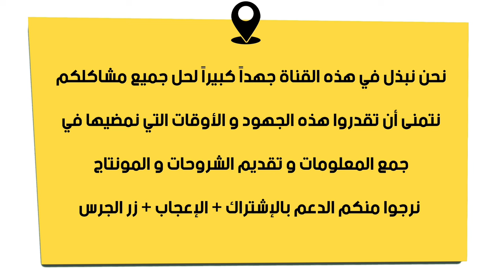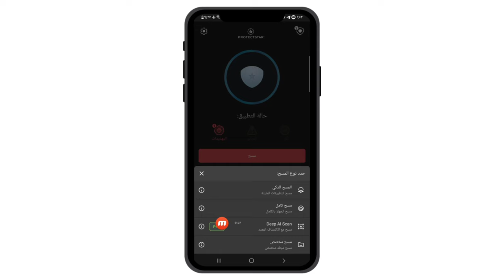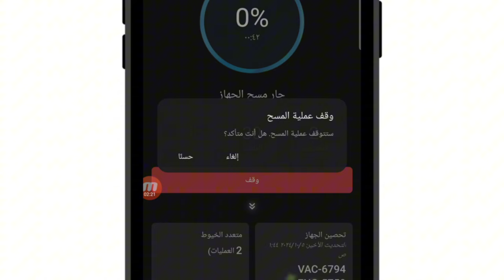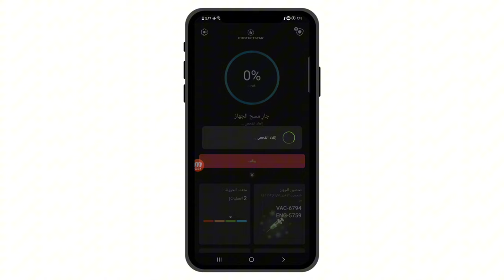تعلم كيفية حذف الفيروسات من هاتفك باستخدام الذكاء الاصطناعي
في هذا الفيديو سنتعلم كيفية حذف الفيروسات من هاتفك باستخدام الذكاء الاصطناعي